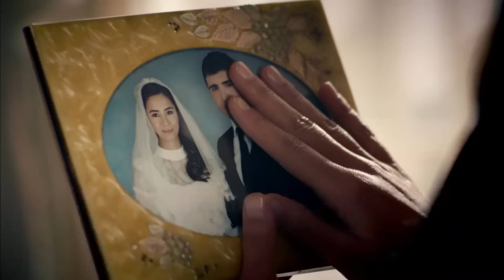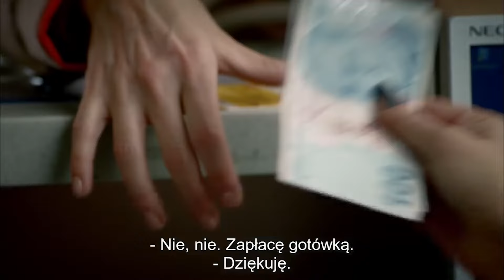To jest stół wilka, bądź ostrożny | Czarna Róża 2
Prawdę trzymano w tajemnicy przed Ebru | Elita zjednoczyła się

Ebru i dzieci stoją przed drzwiami. Kendall wciąż nie mógł otrząsnąć się ze swojego zaskoczenia i zaprosił ich do środka. Baran zaskoczył ich wszystkich i bardzo się rozzłościł. Znamy Narin jako żonę Murata. Konieczne jest zabranie Ebru i jej dzieci do domu, aby zapobiec ujawnieniu wszystkiego. Potem przychodzą dziewczyny i Ebru. Chętnie infekują magazyny dworskie. Ebru rozmawia z dowódcą żandarmerii Oğuzem. Oğuz reaguje negatywnie i mówi: „Moje kondolencje”. Dziewczyny i Ebru przytulają się i płaczą nad rzeką. Kiedy wracają do rezydencji, spotykają tłumy uczęszczające do mawlidu Murata. Chcą, żeby Ebru i rodziny dziewcząt to wyjaśniły. Nie mogą uwierzyć, dlaczego tak bardzo tego nienawidzą.

Brosat:
Więcej informacji: Ebru Shamverdi sp
Явуз Бингёль: Фират Мерджан
Озджан Дениз — Мурат Шамверди
Ozlem Conker: Narin Merdjan
Месут Акуста: Kendal Шамвердdi
Hilal Алтынбилек: Озlem Шамверди
Wesołych Świąt: Baran/Дениз Шамверди
Айча Айшин Туран: Ада Шамверди
Илайда Чевик: Майя Шамверди

Чёрная роза